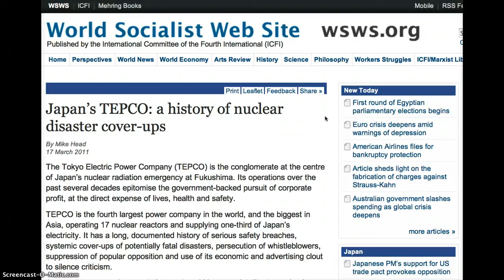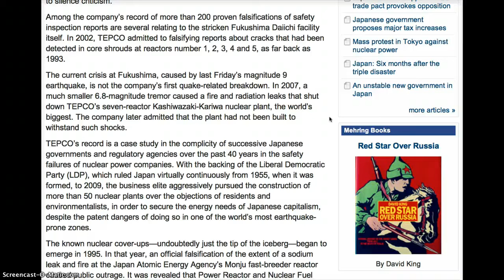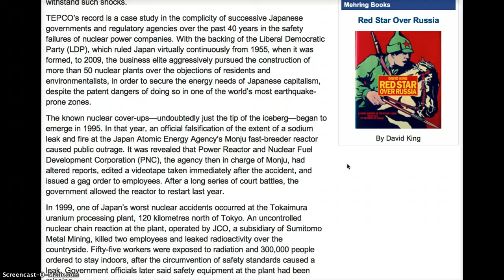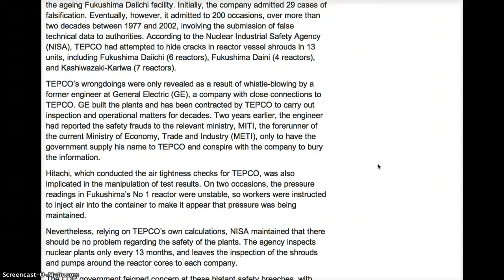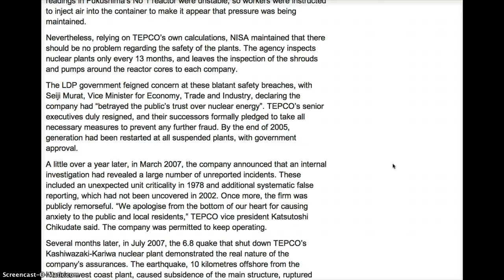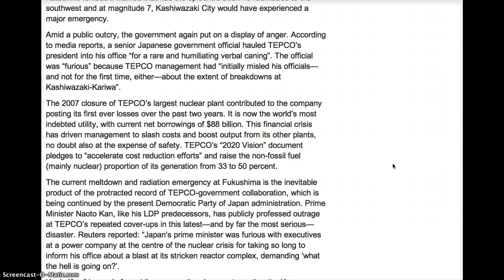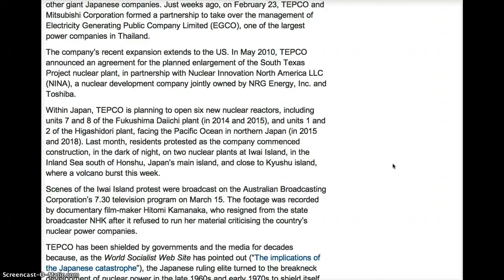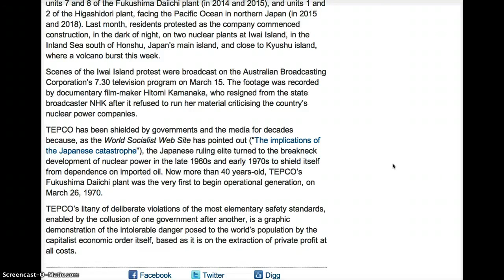TEPCO'S HISTORY of DEADLY LIES at FUKUSHIMA!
TEPCO'S HISTORY OF DEADLY LIES-original upload 11-2011
Among the company's record of more than 200 proven falsifications of safety inspection reports are several relating to the stricken Fukushima Daiichi facility itself. In 2002, TEPCO admitted to falsifying reports about cracks that had been detected in core shrouds at reactors number 1, 2, 3, 4 and 5, as far back as 1993.
In 1999, one of Japan's worst nuclear accidents occurred at the Tokaimura uranium processing plant, 120 kilometres north of Tokyo. An uncontrolled nuclear chain reaction at the plant, operated by JCO, a subsidiary of Sumitomo Metal Mining, killed two employees and leaked radioactivity over the countryside. Fifty-five workers were exposed to radiation and 300,000 people ordered to stay indoors, after the circumvention of safety standards caused a leak. Government officials later said safety equipment at the plant had been missing.
Three years later, TEPCO was exposed as falsifying safety data, including at the ageing Fukushima Daiichi facility. Initially, the company admitted 29 cases of falsification. Eventually, however, it admitted to 200 occasions, over more than two decades between 1977 and 2002, involving the submission of false technical data to authorities. According to the Nuclear Industrial Safety Agency (NISA), TEPCO had attempted to hide cracks in reactor vessel shrouds in 13 units, including Fukushima Daiichi (6 reactors), Fukushima Daini (4 reactors), and Kashiwazaki-Kariwa (7 reactors).
TEPCO's wrongdoings were only revealed as a result of whistle-blowing by a former engineer at General Electric (GE), a company with close connections to TEPCO. GE built the plants and has been contracted by TEPCO to carry out inspection and operational matters for decades. Two years earlier, the engineer had reported the safety frauds to the relevant ministry, MITI, the forerunner of the current Ministry of Economy, Trade and Industry (METI), only to have the government supply his name to TEPCO and conspire with the company to bury the information.
Hitachi, which conducted the air tightness checks for TEPCO, was also implicated in the manipulation of test results. On two occasions, the pressure readings in Fukushima's No 1 reactor were unstable, so workers were instructed to inject air into the container to make it appear that pressure was being maintained.
TEPCO's litany of deliberate violations of the most elementary safety standards, enabled by the collusion of one government after another, is a graphic demonstration of the intolerable danger posed to the world's population by the capitalist economic order itself, based as it is on the extraction of private profit at all costs.